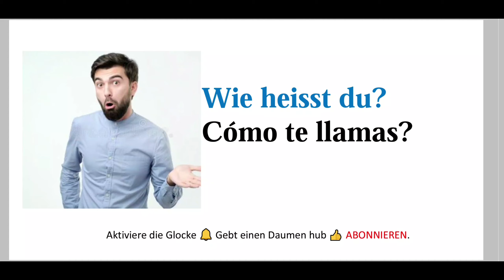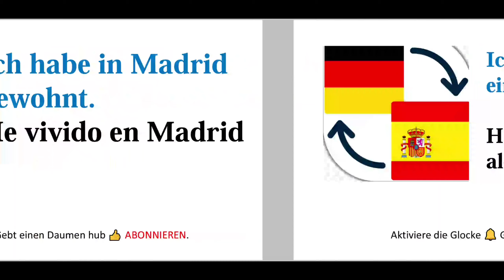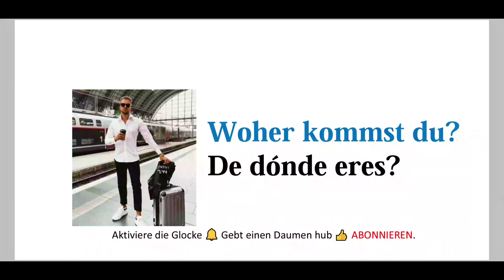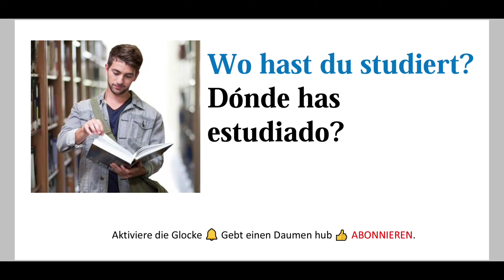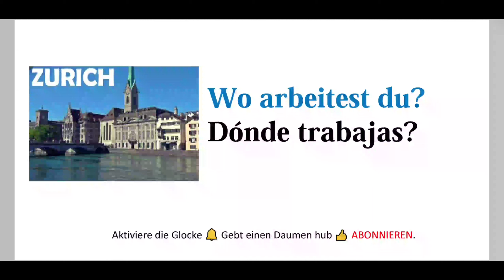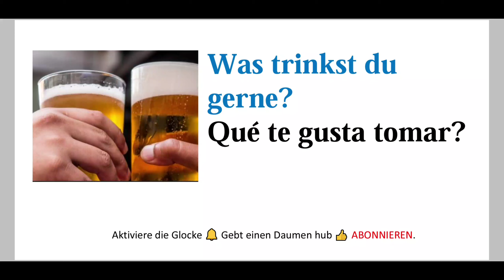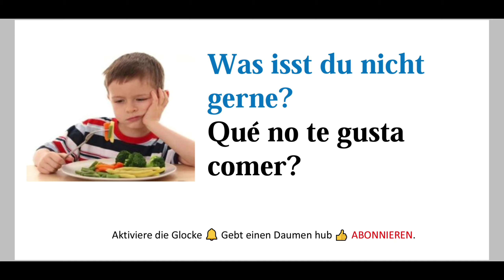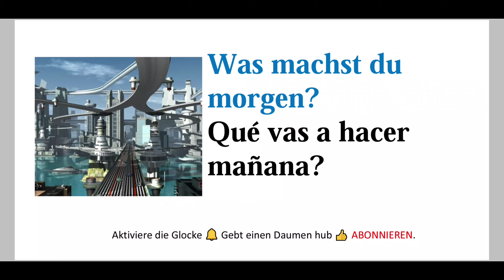Aprender alemán. Curso de alemán. Clases de alemán. Deutsch lernen in Zürich. Deutschkurs in Zürich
Aprender aleman es muy importante...
Deutsch lernen in Zürich
Curso de alemán en Zürich.
Alelmán para principiantes
Deutschkurs für Anfänger.
Curso de alemán para principiantes en español
Deutsch lernen
Deutschkur
Deutschkurs in
Fragen wie Wo wohnst du? Dónde vives? etc.
aprendern aleman en Español
Curso de alemán en español.
Deutsch lernen en español.
Deutschkurs in Zürich.
Vinicio Guanin